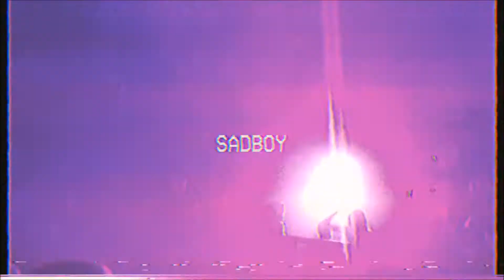Sadboy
Bathe in that blue light baby, cus here comes the night, your truest friend.